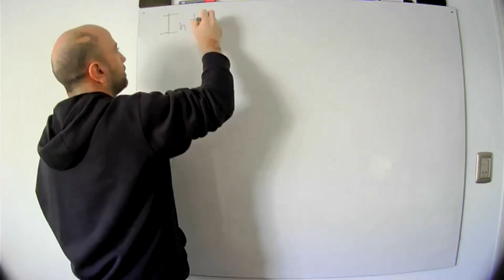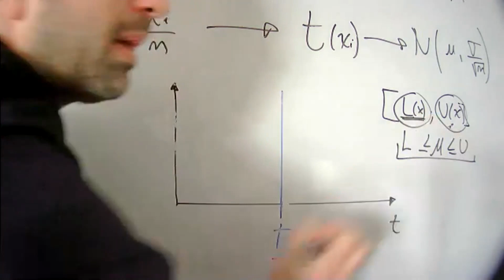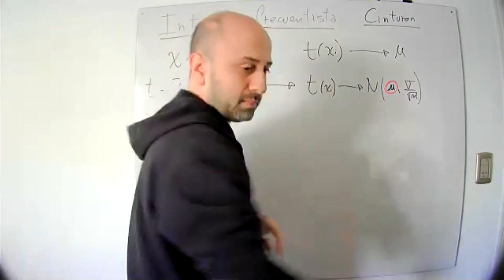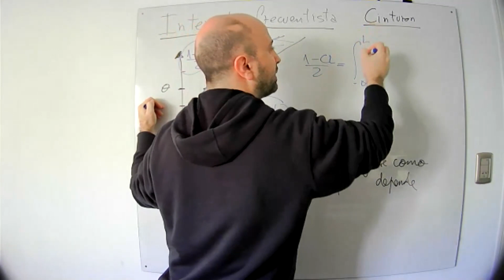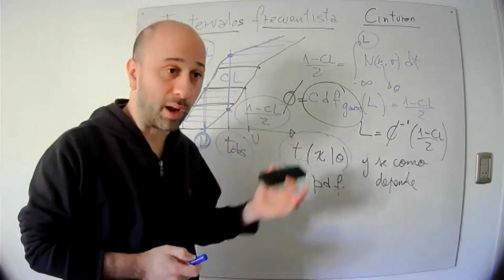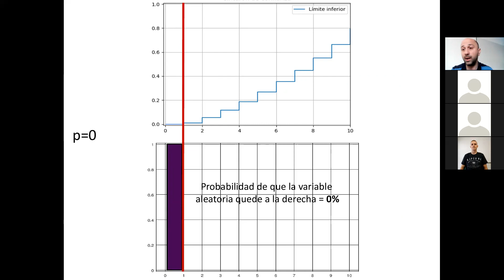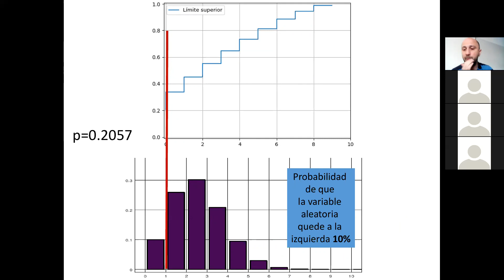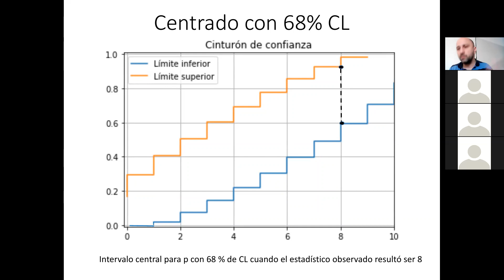Estadística en Física Experimental: MEFE Practica 11/6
Cinturón de confianza frecuentista.